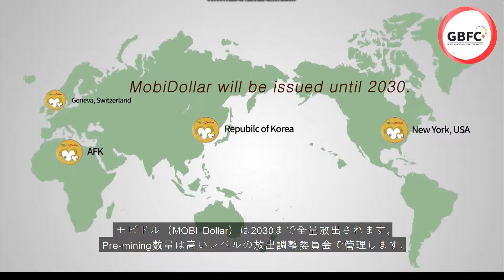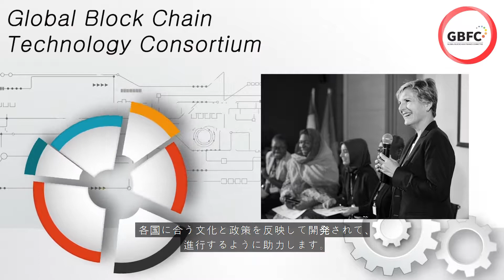Blockchain Finance : Mobidollar - Part 6) モビドルシステムのロードマップ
モビドルシステムのロードマップ
モビドル（MOBI Dollar）は2030まで全量放出されます。Pre-mining数量は高いレベルの放出調整委員会で管理します。
放出調整委員会はモビドルを支持する各国の国連NGOの代表たちと各国の代表団として構成されます。この機関は、生存マネーを担当する実際の運営組織となり、NGO国連の代表が生存マネーを運営する事になります。
各都市のNGOは都市別に等価調整委員会を構成する。
高いレベルの技術・金融委員会はモビドルの政策を準備し、システムの技術的な補完のために技術開発コンソーシアムを傘下に置く。